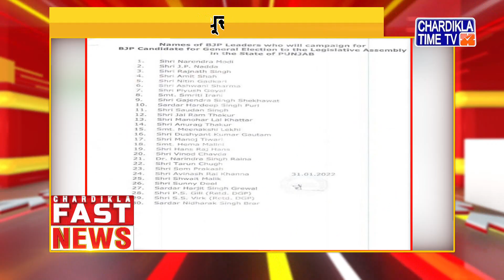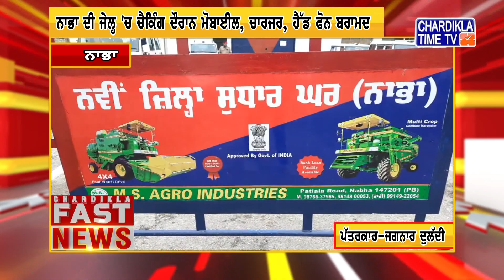Punjabi News Live Today | Punjabi Latest News Today | Fast News | Top News | Chardikla Time Tv News